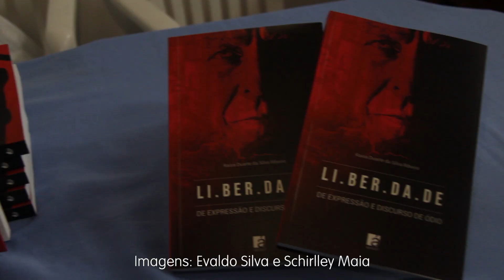Expresso UVA #3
Terceiro programa do Expresso UVA, um informativo produzido por alunos de Jornalismo e Publicidade, da UVA Cabo Frio.